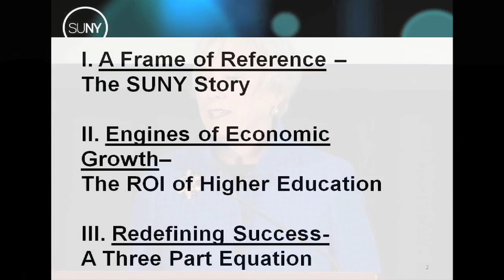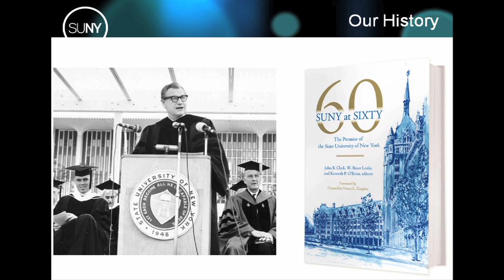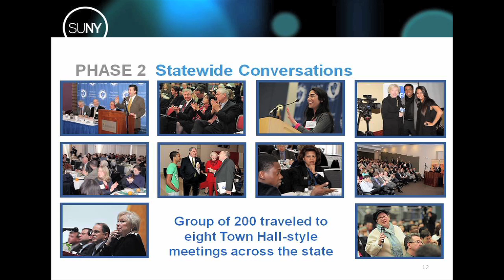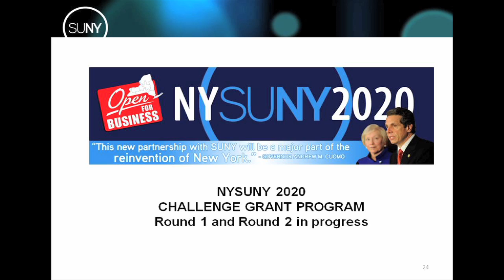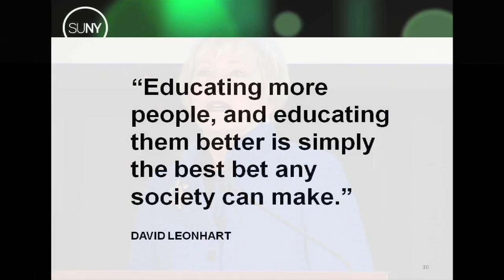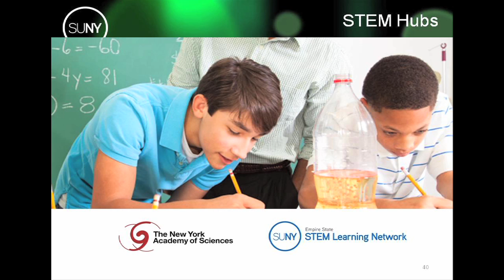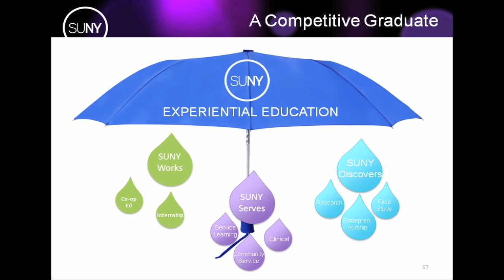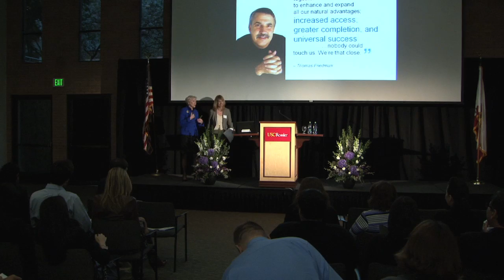2013 USC Pullias Lecture given by SUNY Chancellor Nancy Zimpher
On February 4, Nancy L. Zimpher, chancellor of The State University of New York (SUNY), delivered the 35th Pullias Lecture, hosted by the USC Pullias Center for Higher Education at Rossier. The title of her talk was, "Universities as Engines of Economic Growth and Educational Success."

Zimpher spoke about how she strives to make the 64 campuses in the nation's largest comprehensive system of higher education an economic engine for the revitalization of New York.